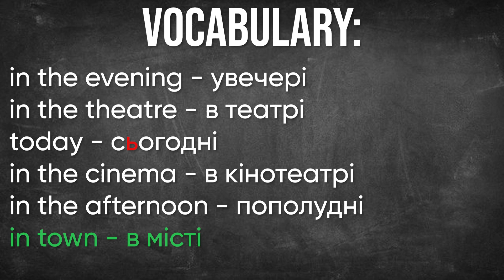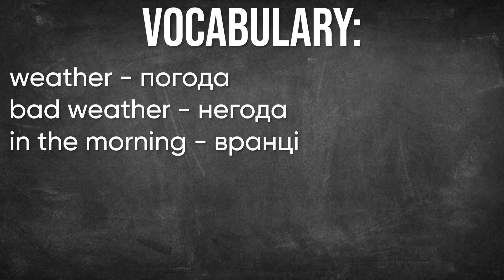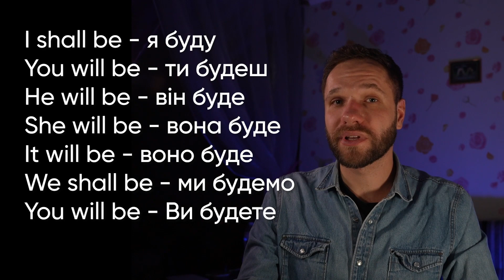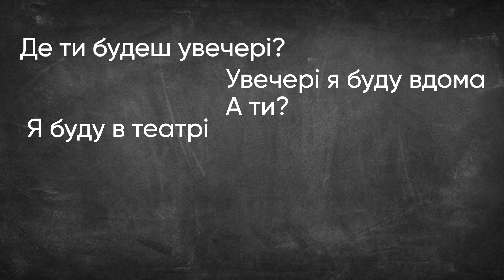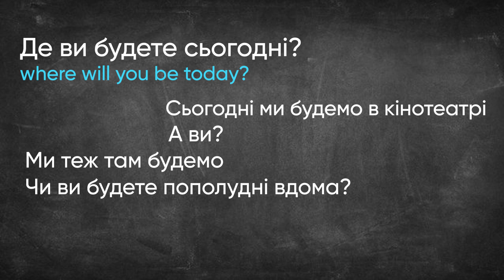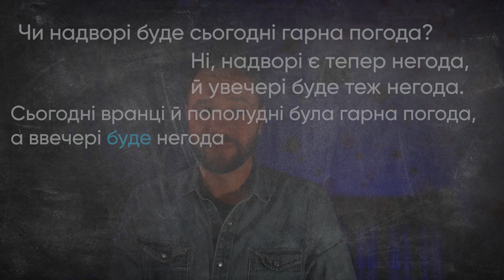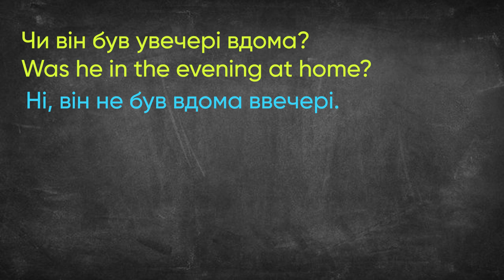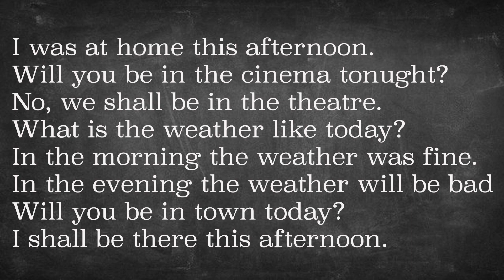About Verb "To be" in Ukrainian | Speak Ukrainian Language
Hello dear students!
In this Ukrainian video lesson, you will learn:
 📜   New Ukrainian words, Ukrainian Idioms
 📜  How to say sentences in the future tense

Time codes:
00:00 Introduction
00:36  Vocabulary
02:25  Ukrainian Idioms
02:46  Verb To be
04:37  Practice
07:36 Future tense To be
09:29  Preposition в
10:05  Your Homework
10:28  Like and Subscribe

Take care,
Andriy Vakulenko